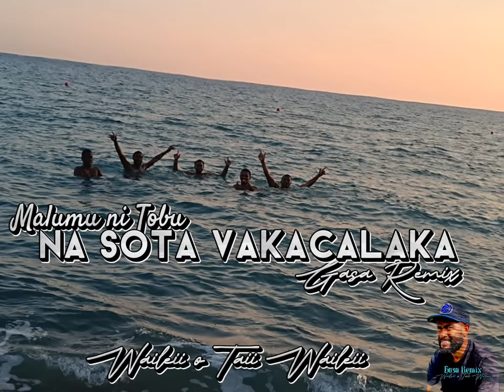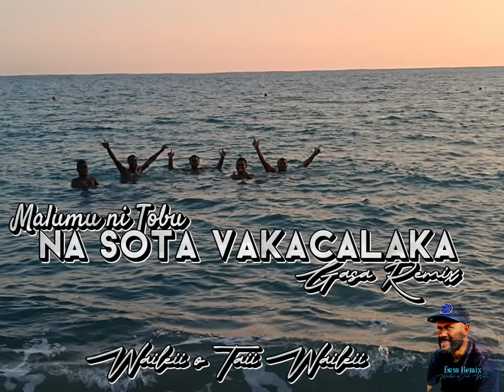Na Sota Vakacalaka ft Malumu ni Tobu x Gasa Remix ™️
Waileii o Taii Waileii